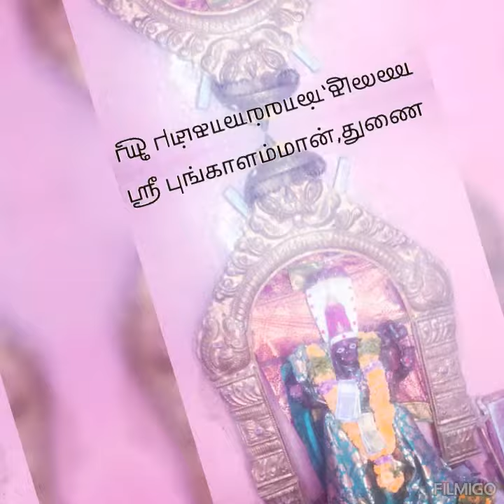alambadi music Mani Murugan. Lakshmanan. poovarasan🥁🎺🎺